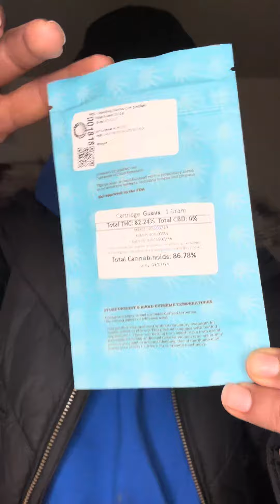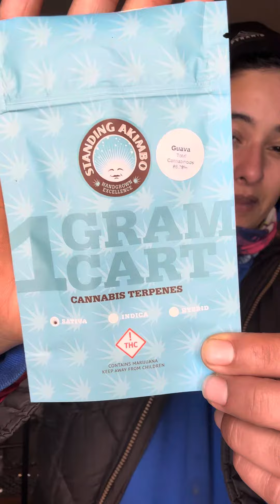Brand Review: Live Distillate Guava Cart by Standing Akimbo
This video was made in collaboration with Moodi Day.